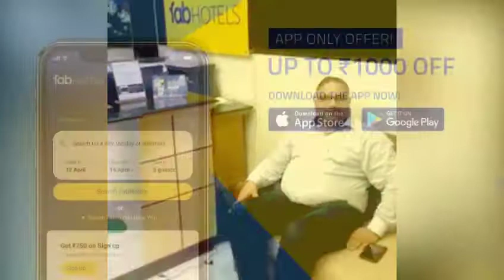Mr. Panchal at FabHotel Conclave Executive, New Delhi | Guest Review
Mr. Panchal talks about his experience of staying at FabHotel Conclave Executive, New Delhi.